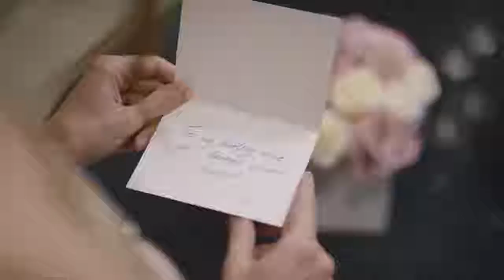FIVE Residences - Dubai Palm Island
THE FIRST URBAN RESORT OF ITS KIND IN THE REGION

The FIVE Palm Jumeirah Dubai demonstrates our passion for luxury hospitality and cements our reputation for unsurpassed quality. It is a visionary beachfront resort that fuses California cool and Dubai spectacle.

The $1.17bn hotel and residences comprises 477 rooms and suites, including 352 guestrooms, 85 suites and 40 hotel apartments, located across 16 floors. Featuring a striking amphitheatre design with a signature central glass cube and 60 metre vanishing pool, the hotel is also home to ten restaurants and nightlife settings, spa, beach, pool, kids club and health and wellness areas.

Through its innovative architecture and design, guests and residents can enjoy a panorama of breath-taking views of the Arabian Sea, Dubai Marina and Downtown Dubai.

The property's attractive position on the trunk of the iconic Palm Jumeirah offers the ultimate urban resort experience. Positioned on the beachfront amidst tropical landscaping, it is a world unto itself while maintaining quick and easy access to all of Dubai's major highways and key tourist destinations.